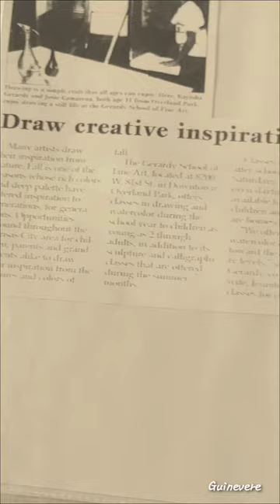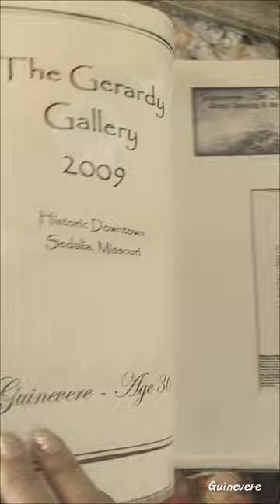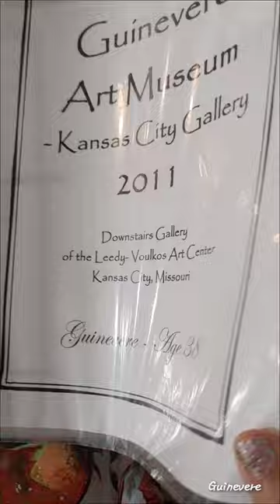"More: Guinevere Art Museum"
GuinevereARTMuseum.com
Elite Classical Portrait Painter